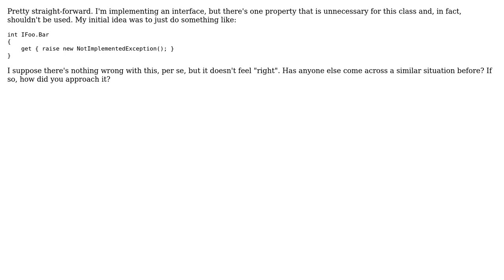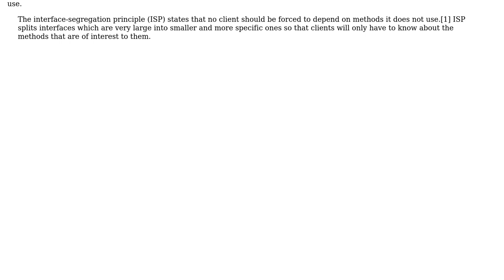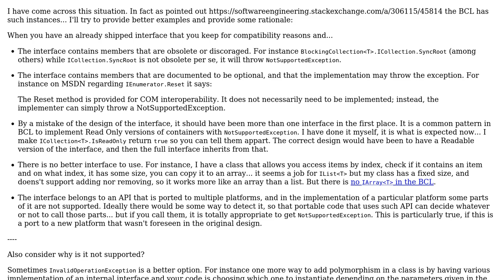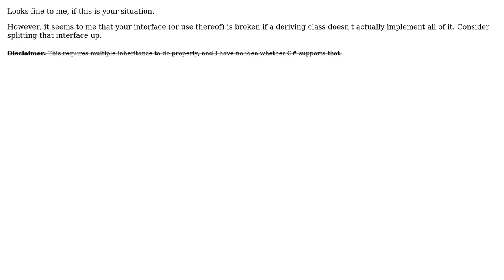Software Engineering: Implementing an interface when you don't need one of the properties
With thanks & praise to God, and with thanks to the many people who have made this project possible! | Content (except music & images) licensed under CC BY-SA | Music | Images & others | With thanks to user user2023861 user Theraot user Lightness Races in Orbit user Jimmy Hoffa user Chris Pratt and the Stack Exchange Network Trademarks are property of their respective owners. You are responsible for your own actions.